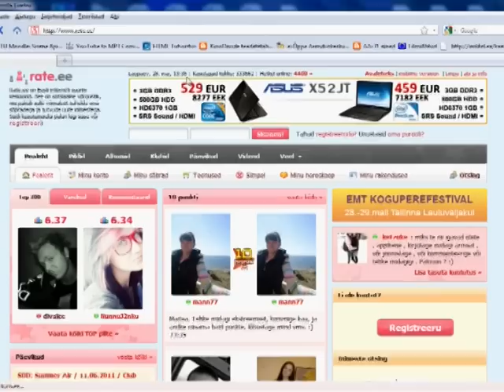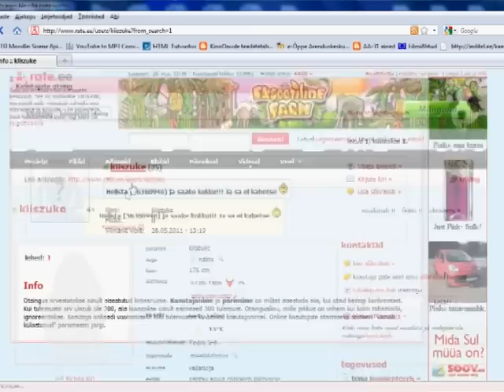Interneti ohud - idenditeedi vargus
Interneti ohtude testi jaoks tehtud video.